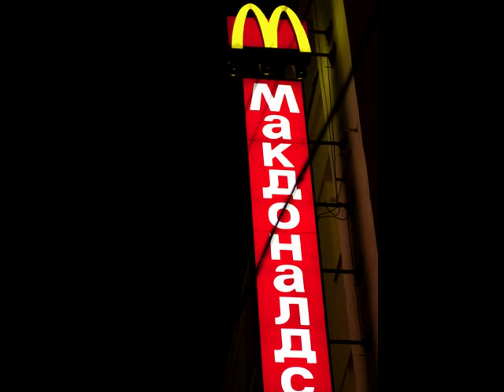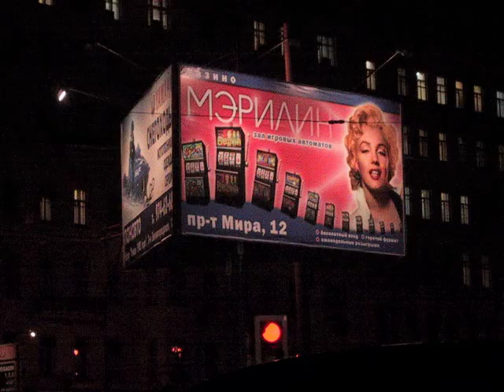La Place Rouge (Nathalie)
Great country, great city, great soul, great misery, great smile.